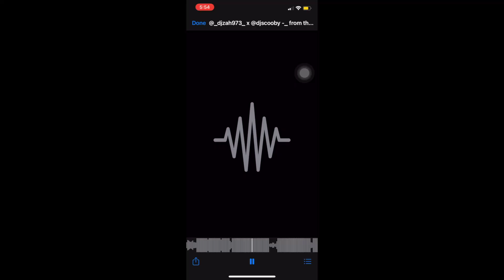TOXIC EX'S MEET AGAIN AND THIS HAPPENED...(GONE RIGHT) 😈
IT'S YA BOY ROH AND WE BACK WITH ANOTHER VIDEOOO AS YOU COULD SEE WE SWITCHED THE VIBE UP FOR YALL HOPE YALL LOVING THE BANGERS IF SO SMASH THAT LIKE BUT AND PRESS THE SUBCRIBEE BUTTON STAY SHWAVYY LOVE YALL ❤️